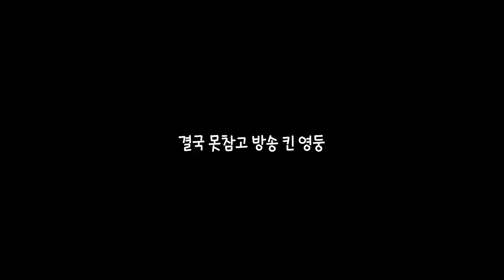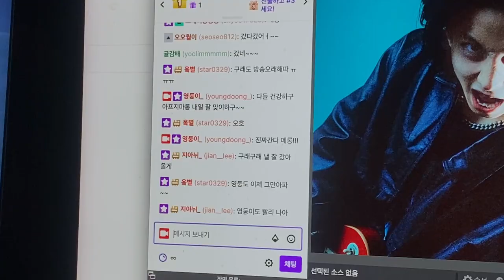죽을뻔한 코로나 확진자 격리 브이로그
제가 걸렸을 때 까지만 해도 주변에 확진자가 조금 밖에 없었는데
이젠 진짜 다걸렸어요 안걸린 사람이 신기할 수준.

이젠 조심하라고 하기도 미안할 정도로 너무 많이 걸리고 있어서
여러분 걸리더라도 제발 무증상으로 지나가시길 ㅠㅠ

다들 아프지마~!!!

아 그리고 손꾸락 골절돼서 뒷부분 자막을 못달았어용 ㅠㅠ
자막 다는데 시간이 너무 오래걸려서,,,
미안행 (찡긋)